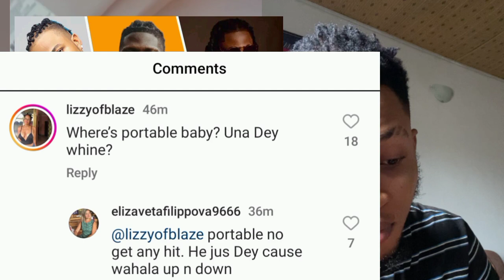Portable Missing in Headies Awards as Seyi Vibez is Set to win Next Rated at Headies Awards 2023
headies awards,
headies awards 2023,
headies award 2023 winners
portable,
portable new song,
portable apostle,
portable zazu zeh,
portable interview,
portable and seyi vibez,
portable and small doctor fight,
portable and police,
portable in casket,
portable azaman,
portable am not a prisoner,
portable concert,
portable air conditioner,
portable and mr macaroni,
portable at agege,
portable arrested by police,
portable am a baboon,
portable apostle lyrics,
portable and terry g,
portable and ogb recent,
portable baboon video,
portable baboon,
portable blender,
portable bar,
portable banga,
portable beat dj chicken,
portable beat manny monie,
portable blast wizkid,
portable beaten
seyi vibez,
seyi vibez hat trick,
seyi vibez album,
seyi vibez ft phyno,
seyi vibez house,
seyi vibez 2023,
seyi vibez shows,
seyi vibez songs,
seyi vibez fuji interlude,
seyi vibez dejavu,
seyi vibez live performance,
seyi vibez album 2023,
seyi vibez attack,
seyi vibez and zinoleesky,
seyi vibez and zinoleesky fight,
alaska seyi vibez,
attack seyi vibez,
asake and seyi vibez,
asake vs seyi vibez,
asake ft seyi vibez